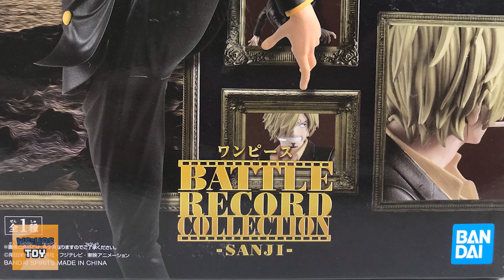ซันจิ: SANJI One piece Battle record collection Unboxing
ประมูลฟิกเกอร์จากญี่ปุ่น พระนครToy Auction